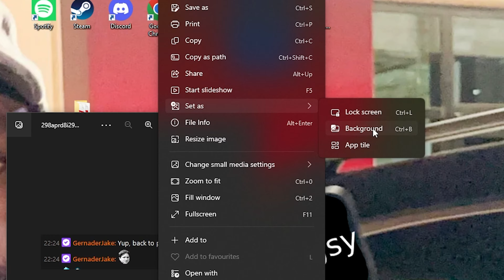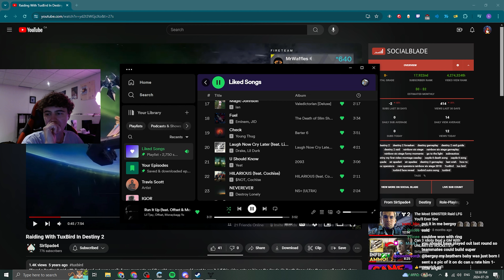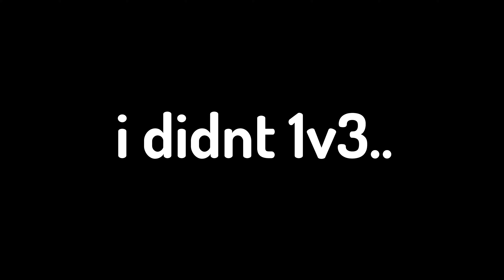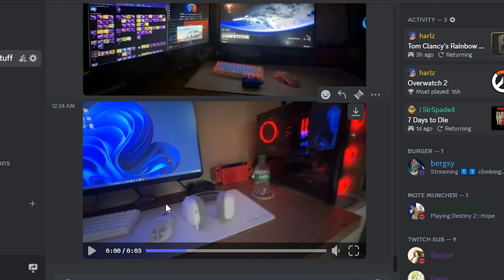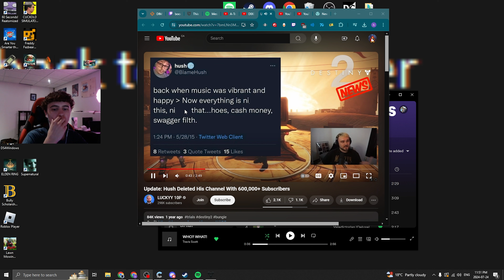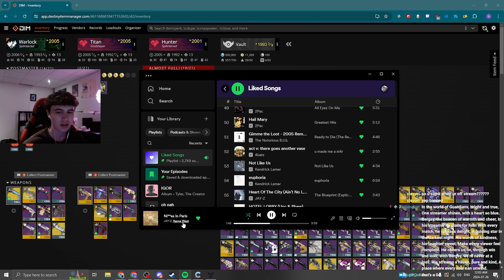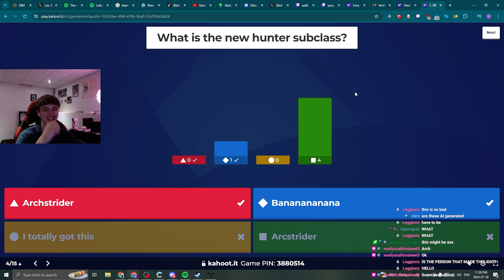Destiny 2 Competitive Should Be Illegal..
what an interesting video ! :D

swag

Appreciate all feedback!